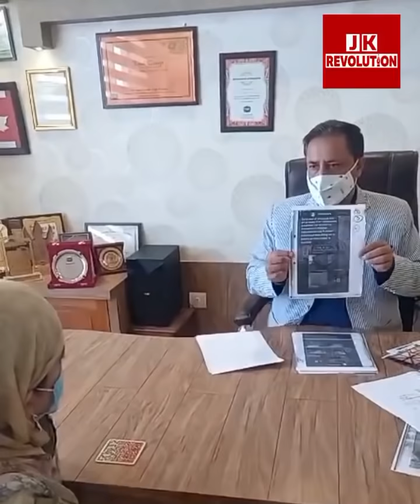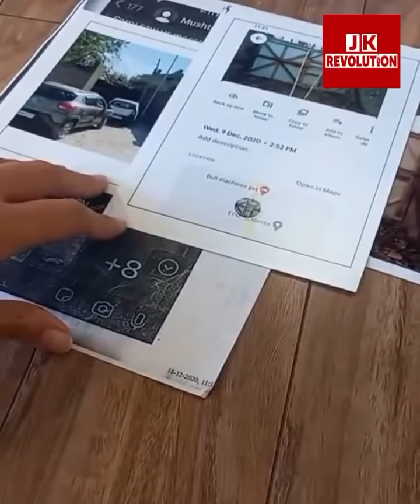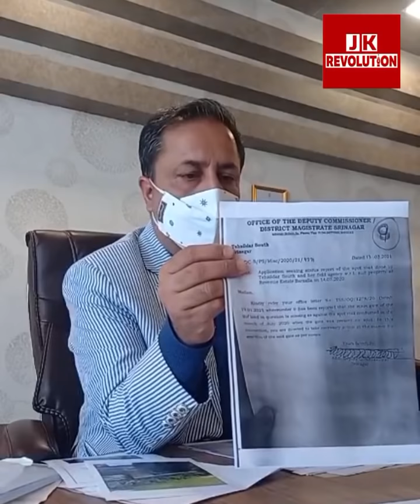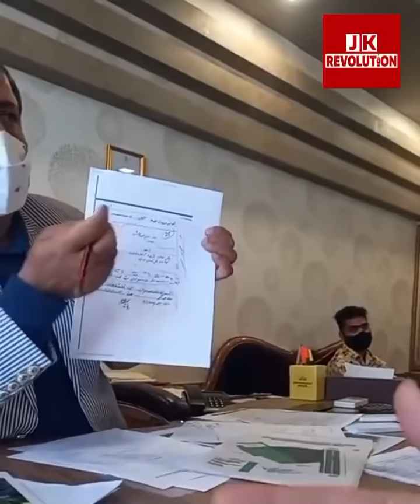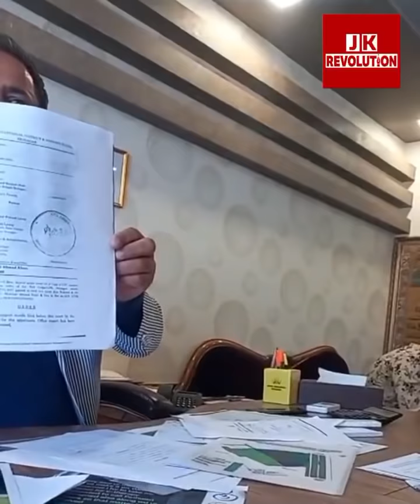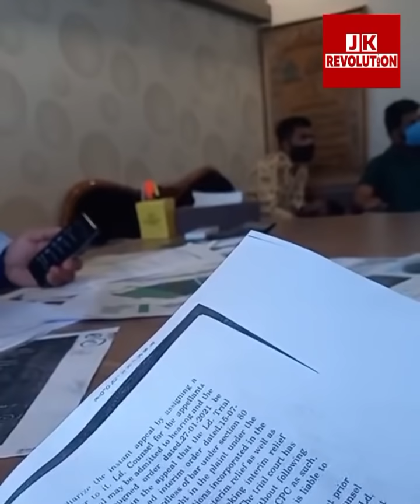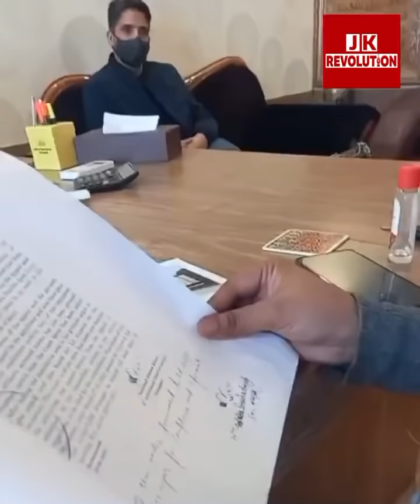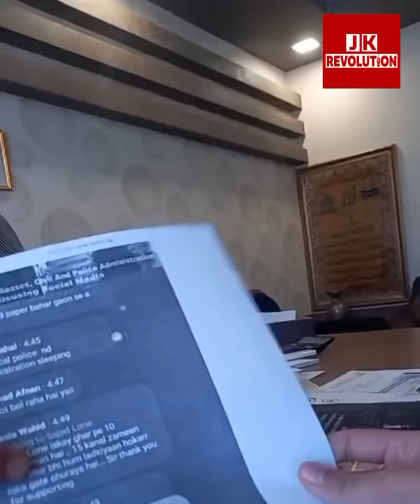Hyderpora Land Dispute || Clarification regarding Hyderpora Land dispute opponent party Mukhtar Shah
Report by Laila Qureshi